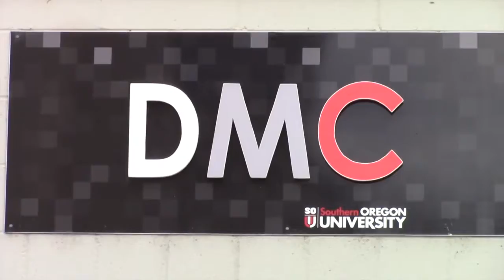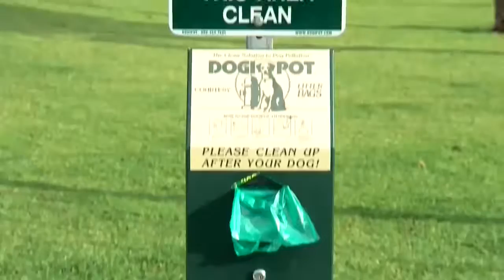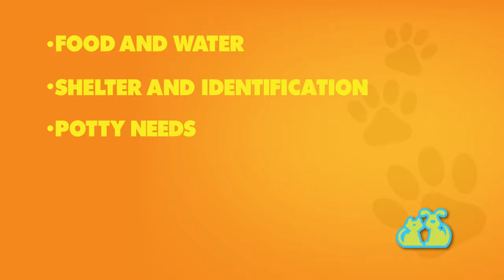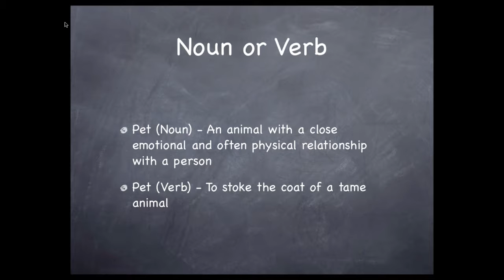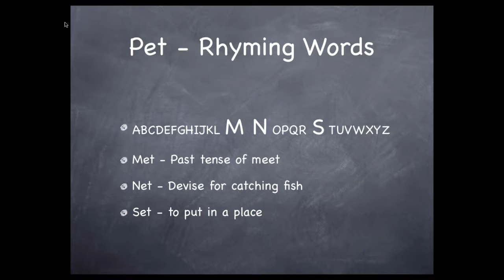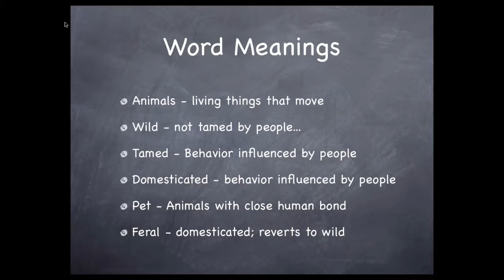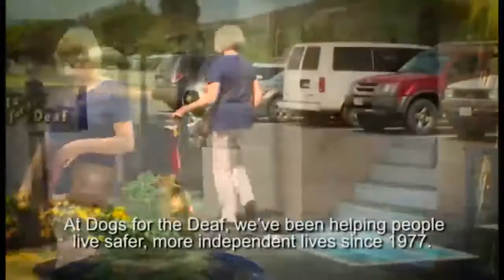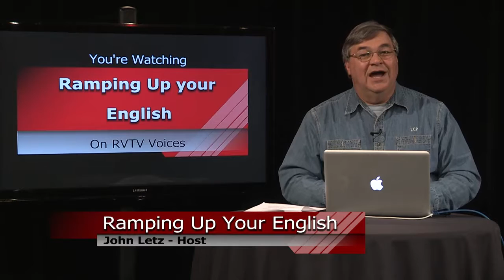RUE Epsode 38 Familiar Animals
This episode of Ramping Up your English is mostly about pets. We're mostly developing listening comprehension skills with a great deal of visual context. Visit LetzCreate.org for all episodes of Ramping Up your English.